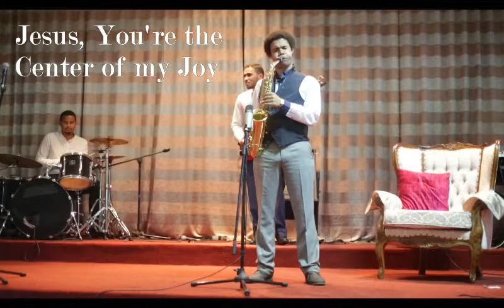Jesus, You're the Center of my Joy - Curtis K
Curtis K's rendition of "Jesus, You're the Centre of my Joy" from his album 'Hymns Vol. 1'.